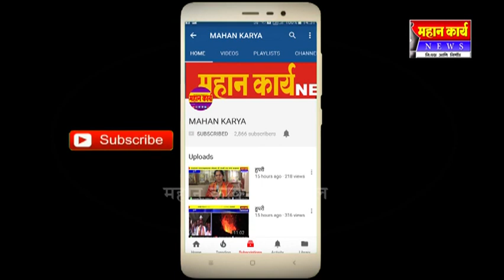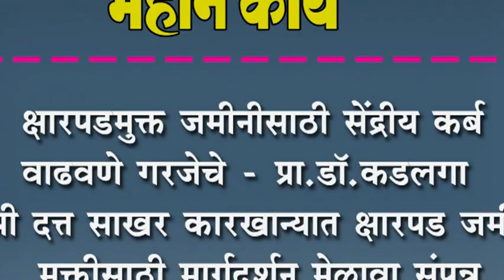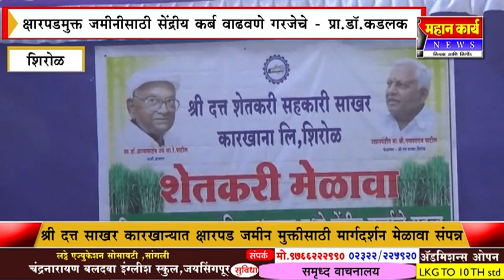श्री दत्त साखर कारखान्यात क्षारपड जमीन मुक्तीसाठी मार्गदर्शन मेळावा संपन्न